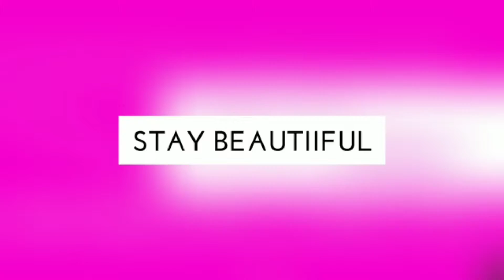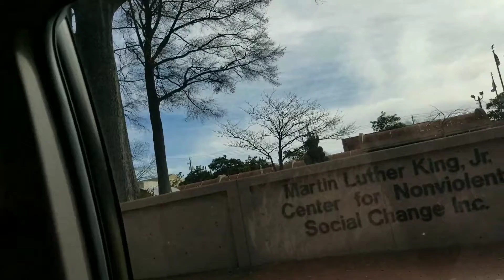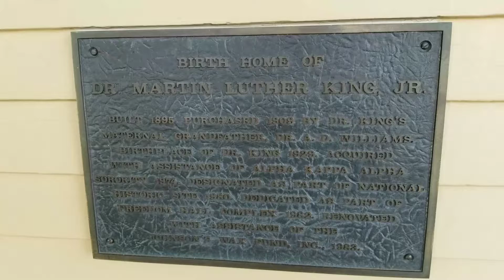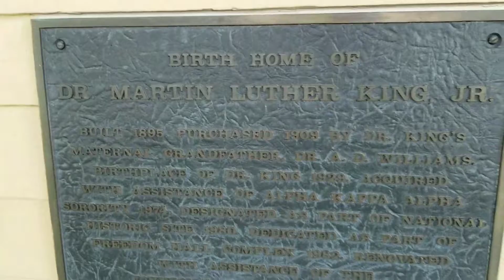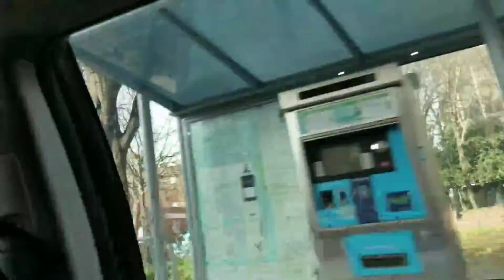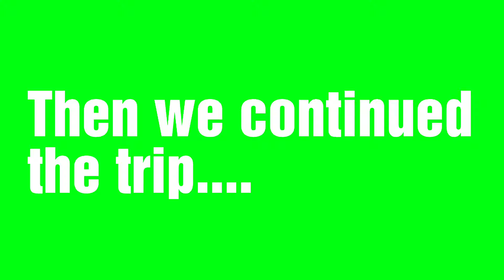MLK's neighborhood/House || Convention